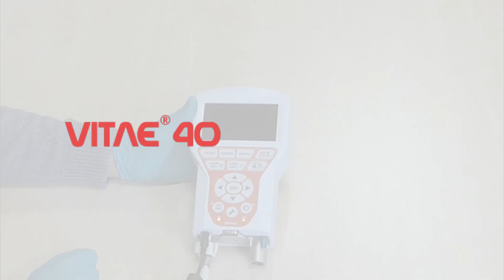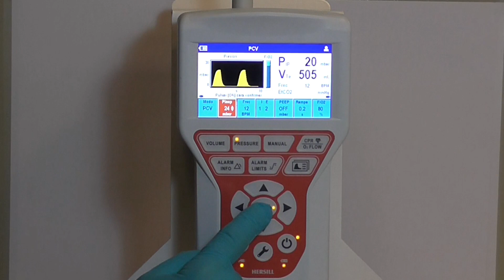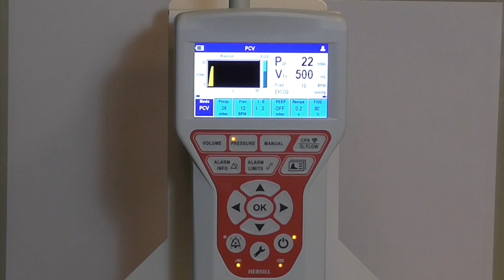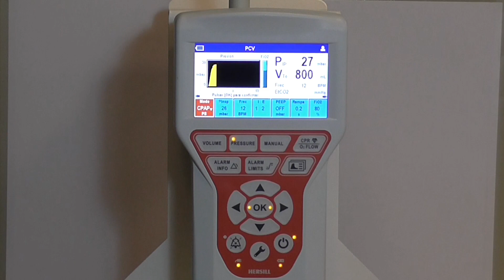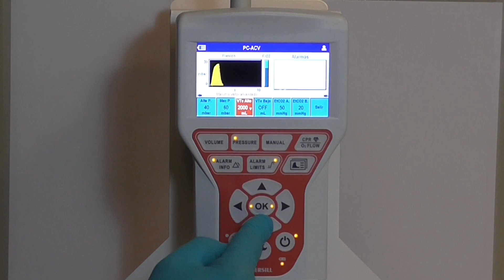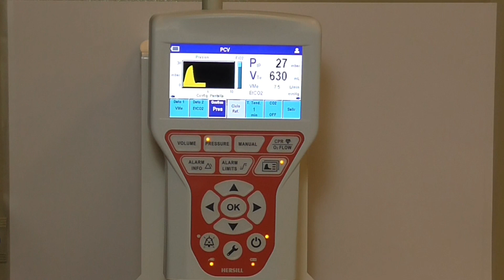VITAE 40 - Guia Rápida de respirador de transporte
En esta GUÍA RÁPIDA del ventilador VITAE 40 se muestra: instalación y puesta en marcha del respirador, conexión y montaje del circuito respiratorio, encendido y autotest, funcionamiento, modos ventilatorios, alarmas e interfaz.

Visita nuestro Video Tutorial para conocer todas las opciones de configuración del VITAE 40.